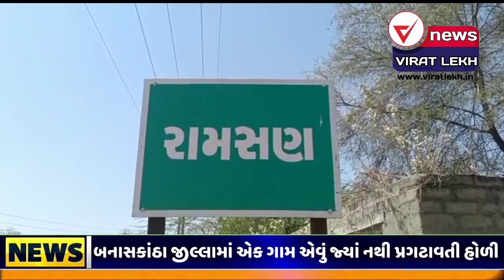ગુજરાતનું એક ગામ એવું જ્યાં નથી પ્રગટાવતી હોળી, રામસણ ગામનો હોળી વિશે વિશેષ અહેવાલ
V NEWS - VIRAT LEKH